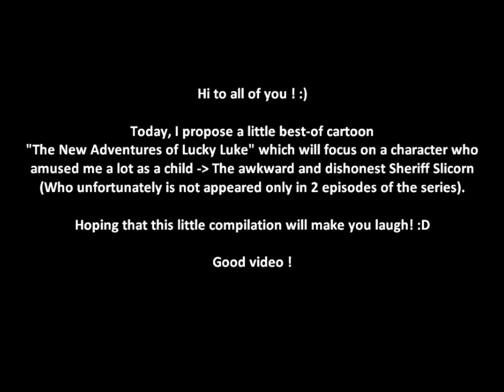🔫 Best-of Sheriff Slicorn - Les Nouvelles Aventures de Lucky Luke 🔫 (Partie 1/2)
Juste pour le Fun ! / Just for Fun ! :D